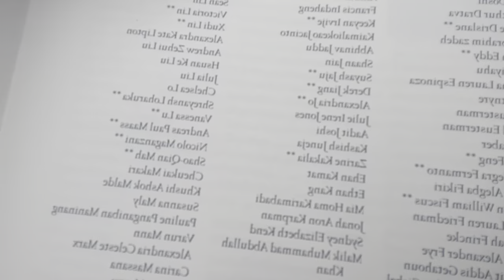UC Berkeley Graduation Vlog | GRWM, Future Plans, + More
I still can’t believe this day has come. I am forever grateful for my time at UC Berkeley and feel honored that I got to share a snippet of it with you all. I came. I saw. I conquered. Sending my love to you all.

“For I know the plans I have for you’ declares the Lord, ‘plans to prosper you and not to harm you, plans to give you a hope and a future” Jeremiah 29:11.